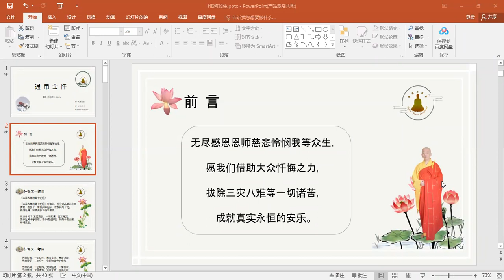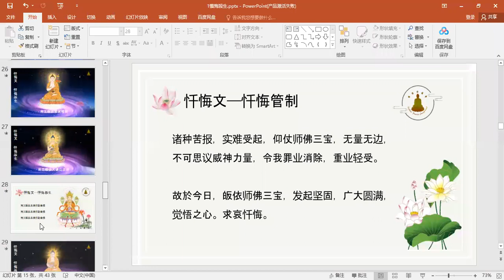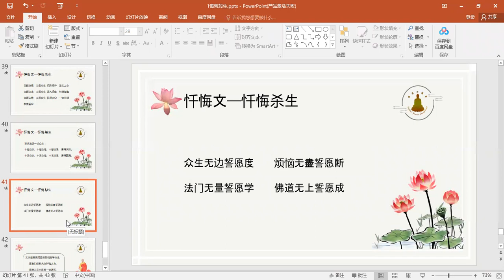BPI Buddhist Worship 禮懺活動 414 20220318